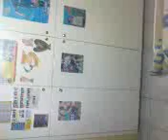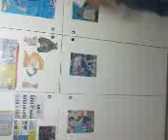You Dont Mess With Zolos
o ZOLOS se OLO to mEgalio!! oxAOXAOXaoxOXaoxaOXoaxoaXoaxoaXoaXaoxa